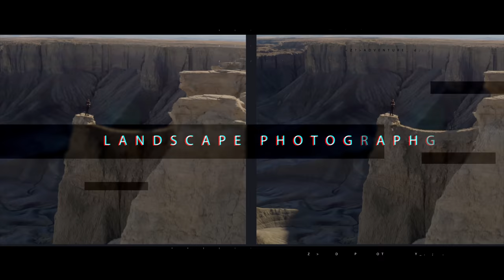The Surprising Reason Photography Is Dying on Instagram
If you've been on Instagram in the past 6 months you've probably had similar experiences as I have. Barely any photos, more ads, and endless Reels. Within this video I explain why that is the case and the answer might surprise you. Where will photographers go from here? I'm not entirely sure. I'd love to hear your thoughts on what you think will be next.